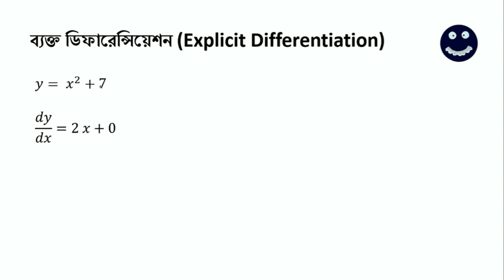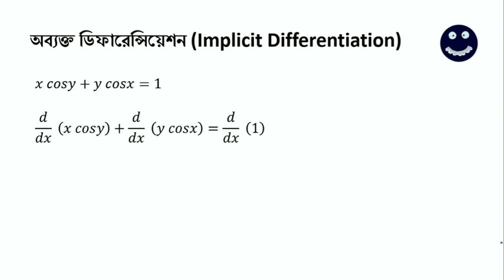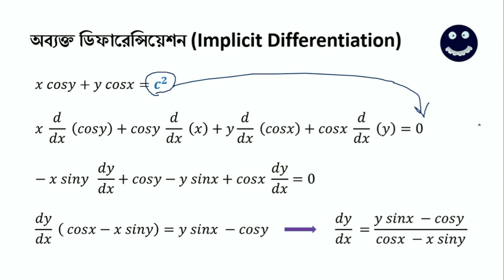ডিফারেন্সিয়েশন-পর্ব ৪- অব্যক্ত ডিফারেন্সিয়েশন (Implicit Differentiation)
ডিফারেন্সিয়েশনের টাইপ ০৪ ( অব্যক্ত ডিফারেন্সিয়েশন) নিয়ে এই ভিডিওতে আলোচনা করা হয়েছে।

This video contains discussion on Type 04 (Chain Rule) of Differentiation problems.

এইচ এস সি এবং ভর্তি পরীক্ষার গণিত প্রশ্নের সবচেয়ে জরুরী অংশ হচ্ছে  ক্যালকুলাস । এই অংশ থেকে ভর্তি পরীক্ষাগুলোতে  অন্তত ৭ টি প্রশ্ন প্রতি বছরই এসে থাকে (মোট ৩০ টি প্রশ্নের মধ্যে)। ক্যালকুলাস অংশের শুরু করতে হবে ডিফারেন্সিয়েশন থেকে কারণ ডিফারেন্সিয়শন থেকে আসা ৩ টি প্রশ্ন ছাড়াও লিমিট ও  ইন্টিগ্রেশনের এম সি কিউ প্রশ্নের উত্তর করতে হলে ডিফারেন্সিয়শন জানতেই হবে। আমাদের পাঁচ পর্বের আলোচনাতে ডিফারেন্সিয়শনের জরুরী বিষয়গুলোকে গুছিয়ে  তুলে ধরা হয়েছে । তো আর দেরী কেন? ৩৮ মিনিটেই রপ্ত করুন ডিফারেন্সিয়েশন!

HSC xm dicchen? othoba HSC sesh kore admission xm diben? kintu math part ta guliye felechen? Somoy nosto na kore bose jan khata kolom niye r shuru kore din OSTAD Lessons er sathe apnar  jatra!

Learn Differentiation in 38 minutes!